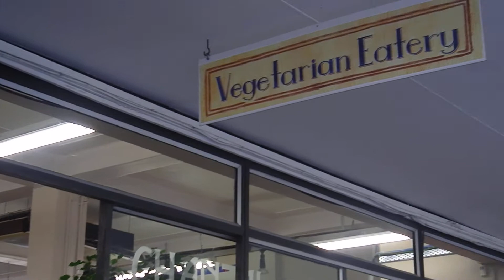Chantal Organic Shop in Napier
29 Hastings St, Napier - our favorite shop with everything organic :)